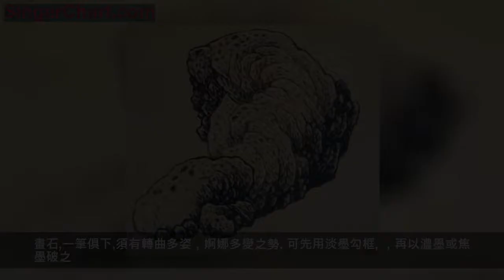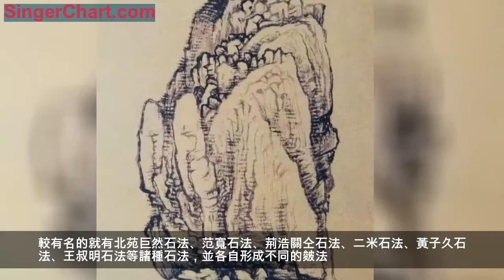黃秋園課徒稿：皴法與山石畫法全解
山石法

中國的山水畫，除了面樹，最重要的還有畫山畫石。樹畫得再好，若山石畫不好，也難成山水畫。從某種意義上說，山石是山水畫中基礎的基礎，也是每位山水畫家形成自己風格的基礎。山石畫不好，不但成不了一幅好的山水畫，更不可能形成自己的風格。故明代的董其昌說：「蓋大家神品，必於皴法奇。"畫史上以表現山石形態的皴法，不但代表了每位名畫家獨有的技法功力，而且也是形成每位畫家獨特風格的一種特有的形態。
山石法，其實可分畫右和畫山。畫石是基礎，畫山是畫石的延續，只有先將每一塊石頭畫好了，那畫山也就有了較好的基礎。山石似可分，然又不可分，山石本為一體，磊石為山，破山為石，山石合一，融為一體。

北宗山石畫法
畫石用筆先用水筆皴擦，然後嚴整，用焦墨寫之。石形峭拔方硬,，腕力而鐵，蒼茫淋漓，氣勢縱橫，水墨渾融。
畫石
先說畫石。畫石當分三面。石分三面即指每塊石必是一個完整的立體，而非平面。三面者是指石有凹凸深淺，陰陽向背，高下參合，要有厚重感與立體感。山石乃天地之物，既有靈性，又有氣骨，故畫石需如畫人，把石當人畫此石方能活矣。
畫石,一筆俱下,須有轉曲多姿，婀娜多變之勢。可先用淡墨勾框, ，再以濃墨或焦墨破之。石之輪廓若左勾濃墨，則右宜稍淡，若上勾淡墨，則下宜稍濃些，以此分其陰陽向背。畫單塊石是如此，畫磊石也如此。
畫石又有大間小和小間大兩法。大間小即大石塊外加若干小石塊，然當以大石塊為主，小石塊為輔副；小間大即小石塊為主，大石塊為副。然不管如何，以整體為上，當大小適當，主次分明，切不可主次不分，混亂不堪。
南宗山石畫法
畫石下筆宜用中鋒，要有粗細斷續、彎曲頓挫、波折靈活，忌板、滯、刻，繁不可重濁，密不可窒塞。皴擦不論多寡，厚而華滋。濕中求毛，枯中求潤。石有三面而各有不同，偃仰向背，用筆生動，自有神氣。

石的立體感又以皴筆分之。石的外輪廓既成，即可按輪廓依次加皴。皴法的不同畫法，當以石塊的不同形狀和各地的石體而定。故而歷史上不同的名家就依據傳統的用筆方法，並依據不同地區的石塊形狀會創造出各種不同的法。較有名的就有北苑巨然石法、范寬石法、荊浩關仝石法、二米石法、黃子久石法、王叔明石法等諸種石法，並各自形成不同的皴法。譬如披麻皴、斧劈皴、豆瓣皴、解索皴、雲頭皴、米點皴、亂柴皴、折帶皴等等。

長斧劈皴法又名直擦皴，此法用筆嚴整，濕筆焦墨直擦，石形峭拔方硬，墨氣淋漓。

園林中之奇石皴法，名曰骷髏皴，形態宜瘦、透、秀、漏，玲瓏洞不可過多，皴法亦不可繁，以氣清為主。
畫法筆用中鋒，蒼勁有力，形勢聳立，多方小石塊，皴法以縱橫為之，然忌石塊皴法雷同。

畫山
再說畫山。
畫石既成，畫山就不難。難就難在要畫出山的氣勢與韻味。
畫山須先畫輪廓，輪廓既定而後皴之。然畫輪廓要從大處著眼，切不可從碎處積為大山，此為大忌。山有峰巒之別。形勢峻拔者謂之峰，形勢圓轉者謂之巒，峻拔與圓轉，其用筆亦自然不同。

主山最宜高聳，客山須要奔趨。
畫山有主賓之分。主山既定，群山相輯，定賓主之朝揖，再列群峰之威儀。不可多，亦不可少。多則亂，少則漫。
山又有高下之別。所謂高者，血脈在下，肩股開張，其基腳必厚壯，巒岫環繞其間，映帶不絕。如此，才顯高山之不孤不什。所謂下者，血脈在上，其山巔平落，頂額相攀，根基龐大，堆阜臃腫，深插莫測，此謂淺山也。高山、淺山,猶如賓主相依，客從相讓。如此，則輪廓分明，脈絡井然。
山形不得重犯，樹頭不得整齊。

水注川者溪，泉通川者谷。
懸石者岩，兩山夾水者澗，夾路者壑。
峭壁者山崖，有穴者岫，圓形者巒。

怪石巉岩而立，仍須土阜以培其根。
尖峻者峰，平夷者嶺。
凡畫叢山峻岭峭壁懸崖，宜畫一二坪台，以舒其氣及破其繁。畫法：坪台上面參差須貫氣，左右不可畫斷立面，用枯筆渴墨。
路要曲折，莫做連綿之道，時隱時現。路接危時棧道可要。
斷案頹堤，小橋宜置。
【 版權聲明 】
我們尊重原創，《藝術929》所推內容若涉及版權問題， 敬請原作者告知，將及時改正並刪除！